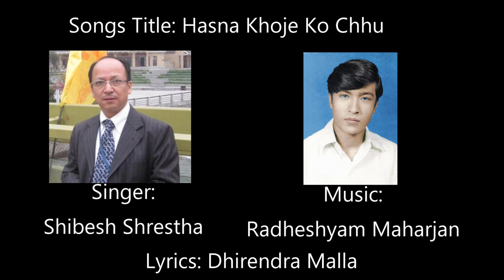Hasna Khoje Ko Chhu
Singer: Shibesh Shrestha
Lyrics: Dhirendra Malla